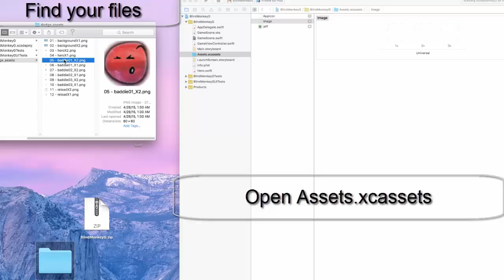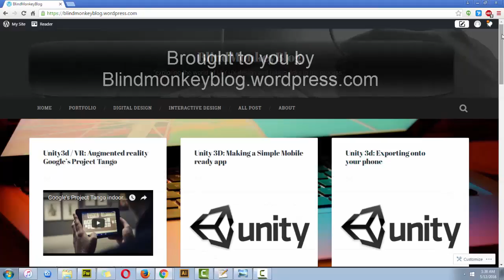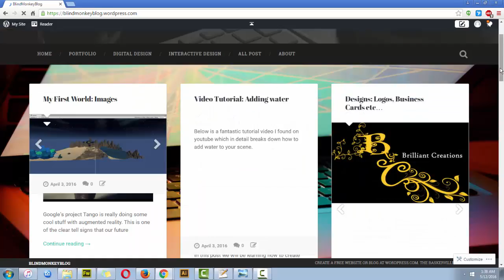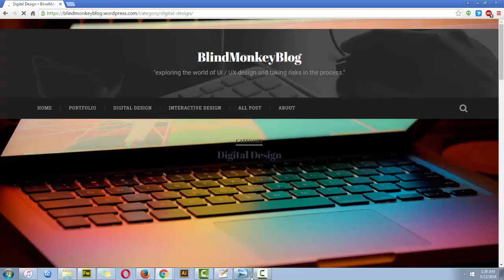Xcode: Adding our BadGuys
This is a tutorial made for my blog at the following address. Blindmonkeyblog.wordpress.com .